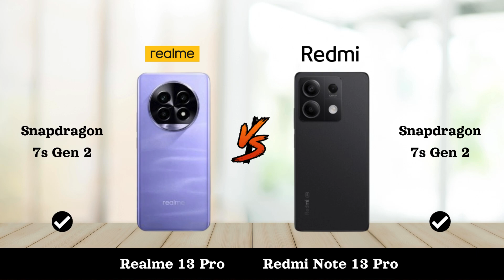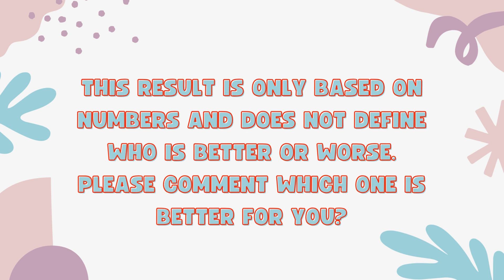Realme 13 Pro Vs Redmi Note 13 Pro - Full Comparison 2024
In this video, we'll compare two Smartphones Realme 13 Pro Vs Redmi Note 13 Pro.